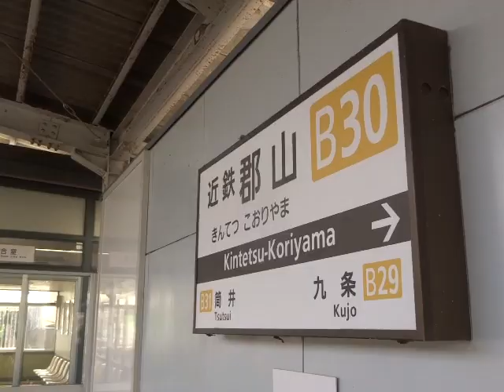近鉄郡山駅の構内踏切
奈良県近鉄郡山駅の構内踏切です。警報音がカンカンではなくてビーッ、ビーッですね。連絡橋や地下通路を持たない駅の構内踏切も珍しくなりましたね。
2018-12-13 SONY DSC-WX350